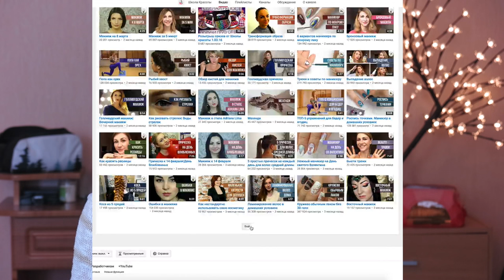Освежающий персиковый макияж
В этом видео покажу вам освежающий персиковый макияж, который сейчас так в моде.

Косметика, которую я использовала:

Глаза:
1) База MAC Pro Longwear Paint Pot (Soft Ochre)
2) Тени из палетки Too Faced Natural Matte
3) Тени MakeupGeek Foiled Eyeshadow (in the spotlight)

3) Бронзер NYC Smooth Skin Bronzing Face Powder - Sunny
4) Румяна Milani Baked Blush (luminoso)

1) Помада WET N WILD Mega Last Matte Lip Cover (Just Peachy)